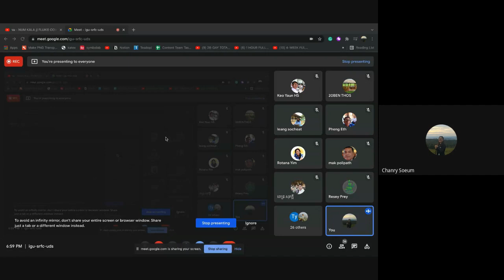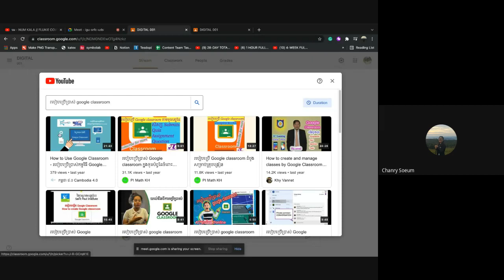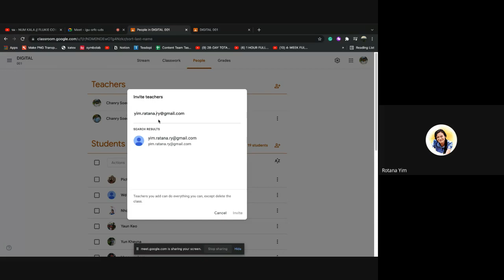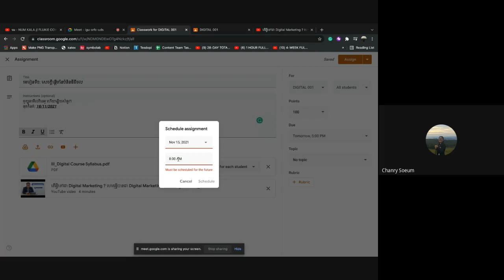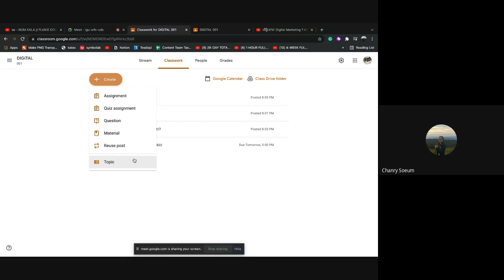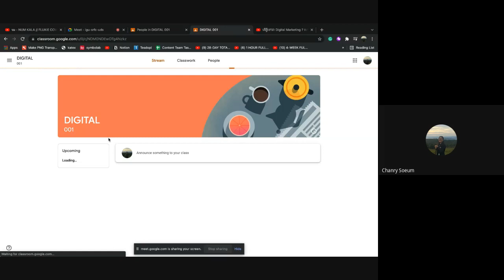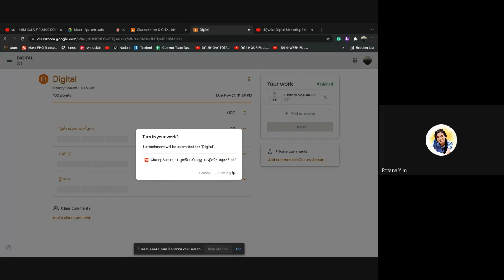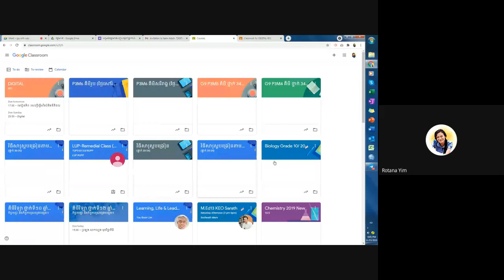ការប្រើប្រាស់ Google classroom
ការបង្កើត ថ្នាក់រៀន
ការបន្ថែម គ្រូ សិស្ស
ការដាក់ឯកសារក្នុងថ្នាក់រៀន
ការដាក់ អត្រាពិន្ទុ
ការកំណត់ ពេលវេលា កិច្ចការក្នុងថ្នាក់រៀន